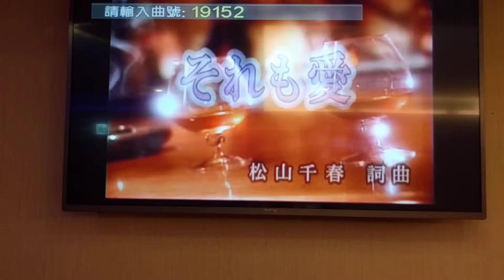林先生翻唱 それも愛 志明一族 演歌秀